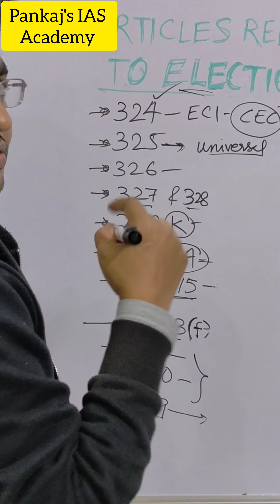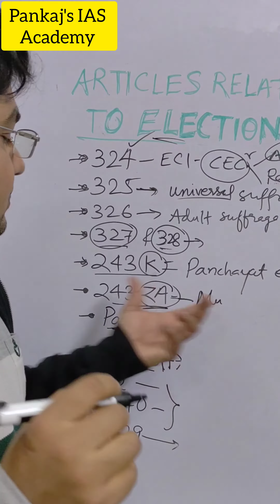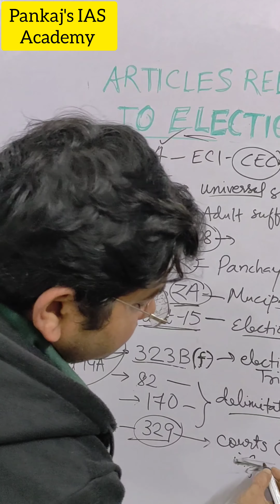All Articles related to ELECTIONS l UPSC Polity by Pankaj Verma Sir l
election topic is very important for UPSC.